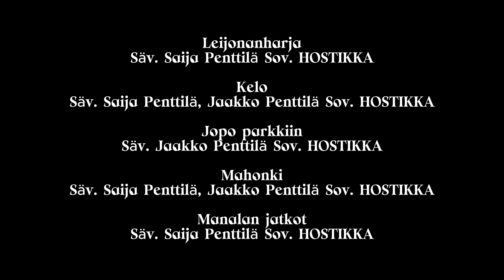HOSTIKKA | live @ Black Box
HOSTIKKA is a six-piece band from Finland playing new wave instrumental folk music.

The melodies painting the stories play with the beautiful characteristic of Nordic folk music. As a counterweight the comp section roars with abundant rhythms and harmonies daringly taking influences from different genres. The compositions are mostly from band leader and double bass player Saija Hostikka.

The band is based on Nordic folk music but combines styles from for example bluegrass and americana in their music.Our unique sound comes from when each musician brings their own story to the songs and with it creates color, living life and beauty in instrumental music.

Lineup:

Saija Hostikka - double bass
Jaakko Penttilä - guitar
Aino Kinnunen - fiddle
Jari Kankare - flutes and saxophone
Maimu Jõgeda - accordion
Jesse Lehto - drums